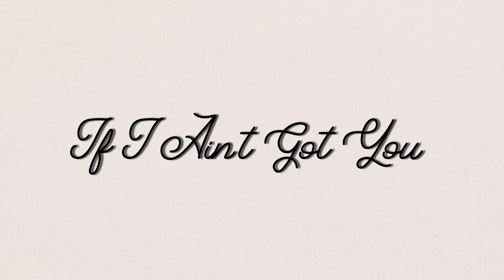If I Ain't Got You - Alicia Keys || Violin Cover